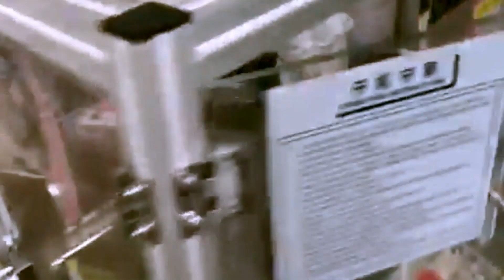Rotary Type Automatic Bottle Cap Liner Gasket Assembly Inserting Machine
Basic parameters of assembler inserter:
Style Rotary
Max output 6000pcs/ph
Max processable each cycle  2
Control center
Japan Mitsubishi PLC
Human/machine interface
Taiwan colorful Touch screen
Installed power
220V,50Hz,single phase,0.2K.W.
Compressed air requirement  4~5Bar
Air consumption
Approx 20NI/min
Change over time
Approx 20 minutes(trained person)
Machine dimension  1.5*1*1.8M(L*W*H)
Net wt.  Approx 500KGS
Gross wt.
Approx 550KGS
Measurement(CBM)
Approx 3
Gluing machine
Available
Main Parts
Item
brand
PLC
Mitsubishi from Japan
Gear reducer
Italy Begema
Photo sensor
Leuze from Germany
Inverter
Taiwan Delta
Power
Taiwan Meanwell
3P Motor
Italy Begema
Limit switch
Taiwan YangMing
Electric Relay
Japan Omron
Solenoid valve
Taiwan Airtac
Vacuum generator
Japan SMC
Vacuum valve
Japan SMC
Fiber optical sensor
Japan Panasonic
Sucker
Japan SMC
Gear Motor
Taiwan VTV
Mechanical valve
Taiwan Airtac